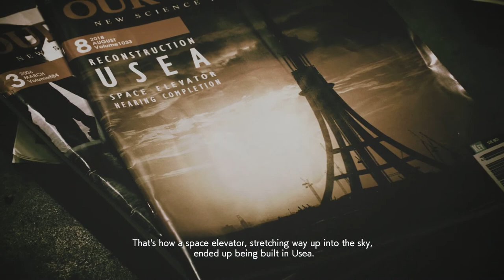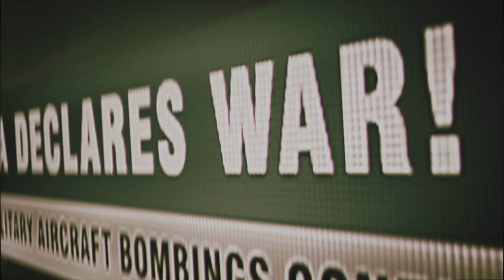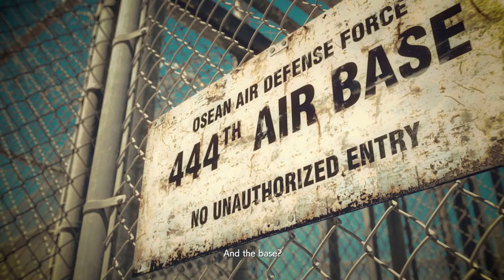ACE COMBAT 7: Mission 02[Charge the Enemy][ACE Difficulty - S-Rank][PC-No commentary]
yep i just got idea while looking at a date so yea let set premiere to same as mission go and time i using is GMT 0 it probably noting new anyway just same old gameplay

MISSION 02
Charge the Enemy
17.May.2019  1000  Scofields Plat  7° 27'35"S 28° 50'26"W
Sky Conditions: Clouds  Cloud Cover: Broken
Operation: Eastern Wind